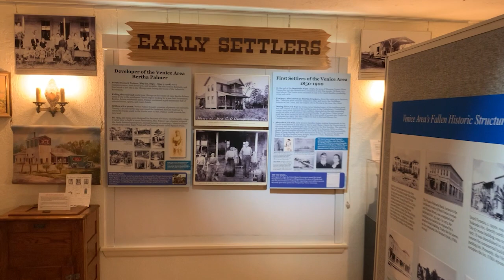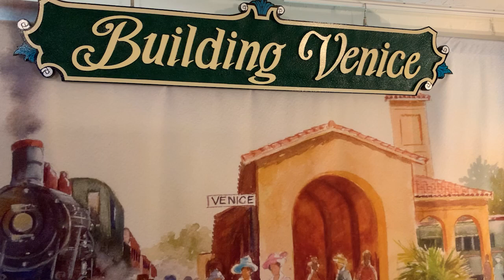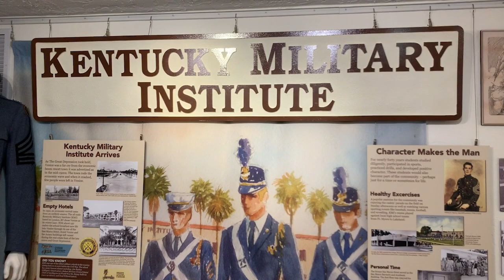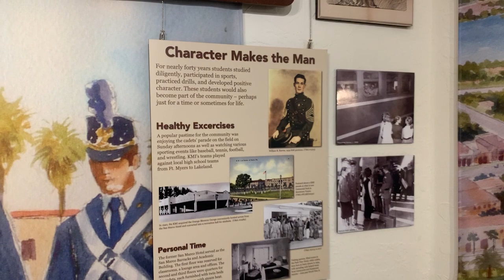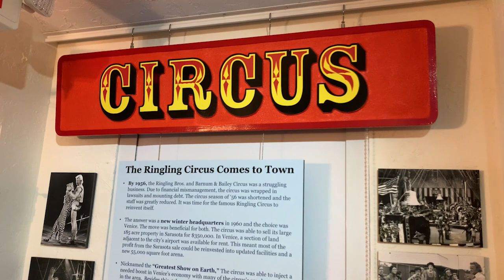City of Venice History: One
City of Venice Historical Resources Manager Harry Klinkhamer shares details of the city's formation, the Venice History Museum and other interesting facts as part of the ongoing centennial celebration.

Sarasota County, located on the Gulf coast of Florida, is a premier community that features arts, culture, manufacturing, fine dining, professional sports, eco-tourism and the best beaches in the United States. Approximately 417,000 residents live within the county's unincorporated area and four municipalities, the cities of Sarasota, North Port and Venice, and the town of Longboat Key.
Sarasota County government works closely with these municipalities as well as nonprofit organizations, volunteers and others to provide a superior level of service to its residents, businesses and visitors. or call the Sarasota County Contact Center at .